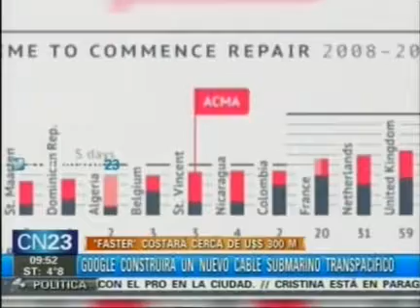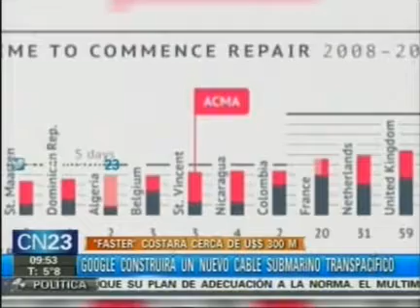Google construira un nuevo cable submarino transpacifico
"Faster" costara cerca de U$S 300 millones.